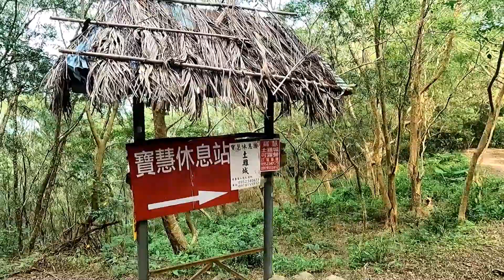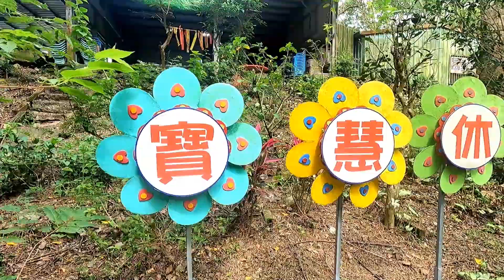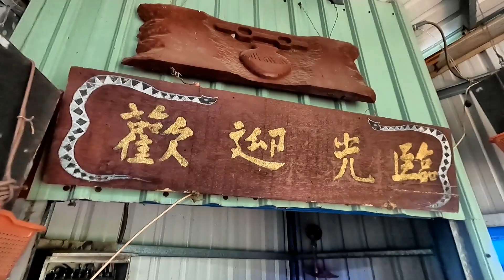力里山 寶慧休息站到三角點